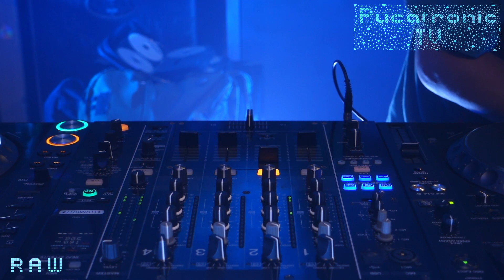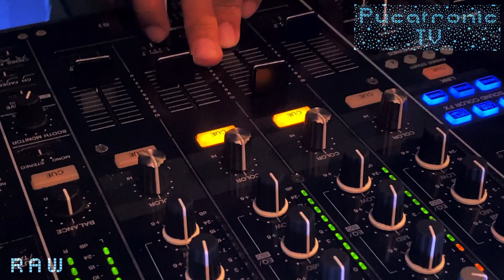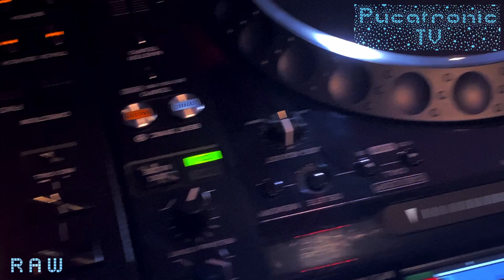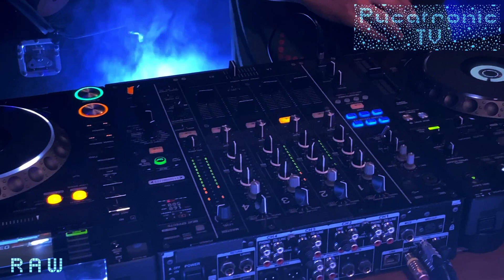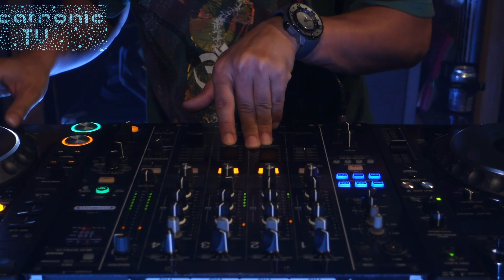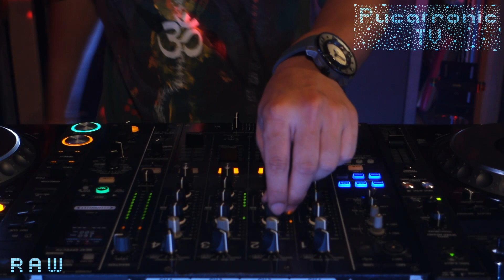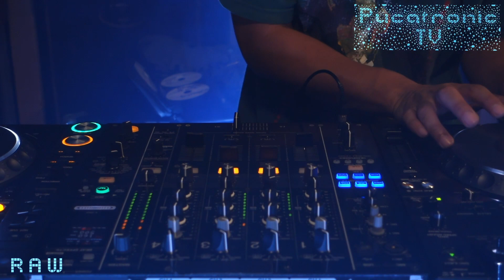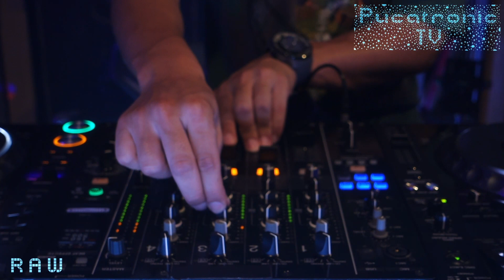Live dj mix / RAW aka Acid Brothers(和刻/Chirakari Crew/DREAD CIRCLE/Dread Brothers)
Artist 【RAW aka Acid Brothers(和刻/Chirakari Crew/DREAD CIRCLE/Dread Brothers)】
In 2004, he started working as a Psychedelic Trance dj at a guerrilla rave in the suburbs of Tokyo. In 2005, he became interested in Techno at The Labyrinth, and in 2006 he formed a techno dj unit, Acid Brothers, and started producing music mainly for Techno.

In 2013, strongly influenced by the UK dubstep scene at the time, he started producing music under the name of Raw, mixing bass music with techno elements and a psychedelic feeling from his own perspective. Since 2018, he has stopped working with his brothers and has been working as a RAW name with his younger brother alone.

So far, in addition to providing music for GURUZ records and Ano Yoshi Compilation Album, released an original digital album "COSMO" consisting of 8 songs with the theme from the beginning to the end of the universe.

Also, from 2019, he will start activities as a BtoB unit Dread Brothers with his partner Scum Priest, and as a live unit DREAD CIRCLE from 2021!

Mainly in the Kanto region, he mixes his own music regardless of whether it is indoors or outdoors, and expresses his world view in dj style.

Release
V.A/ASYLUM
THEUS 1ST ALBUM-Just to of THEUS
WANABAR FOREVER
あのよろしコンピレーションvol.1

Thank you for your cooperation in decoration from this time!